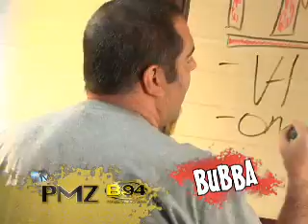B94 PMZ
PMZ featuring all your favorites from the B94 morning show.